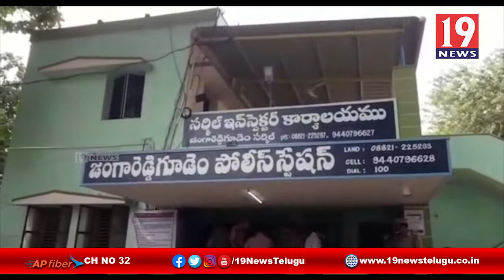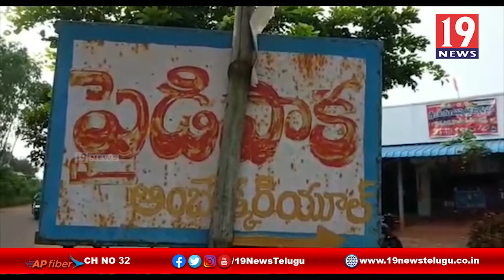జంగారెడ్డిగూడెంలో శిరోముండనం ఘటన కలకలం - పశ్చిమగోదావరి జిల్లా